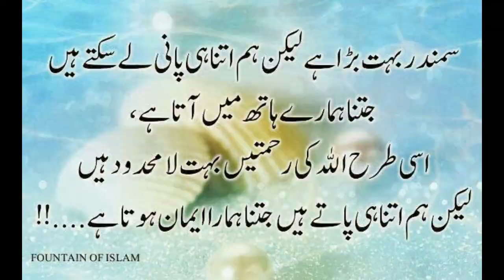Best Urdu Quotes | Golden Words in Urdu | Islamic Urdu Quotes | New Urdu Quotes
urdu poetry
urdu quotes images
urdu quotes
urdu poetry
golden words
golden islamic words
Islamic  poetry
islamic quotes
new islamic poetry
new urdu quotes
urdu shyre